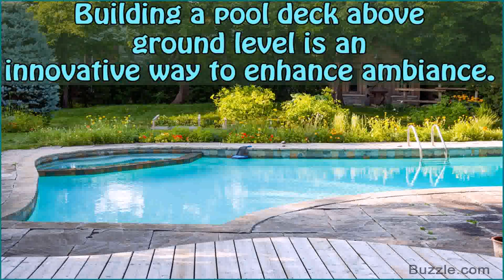Deck Ideas Above Ground Pools Pictures